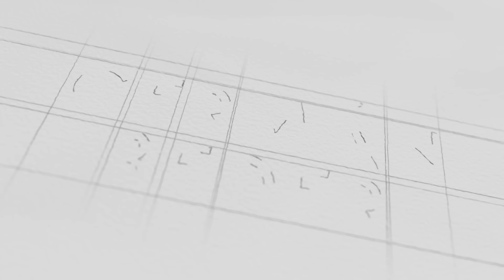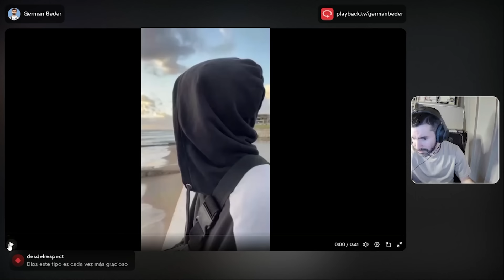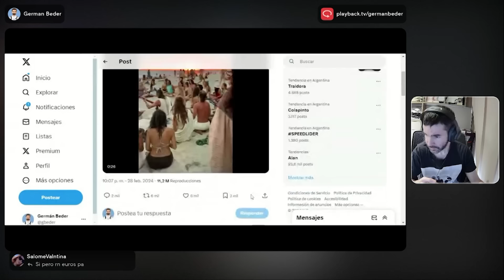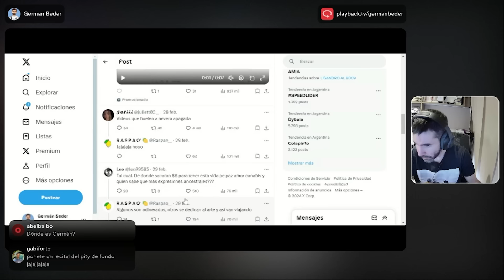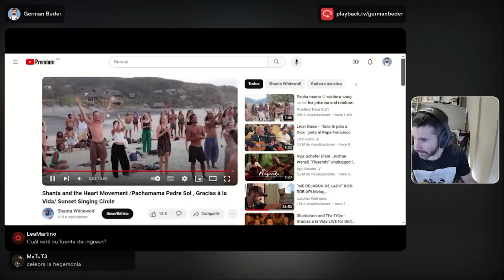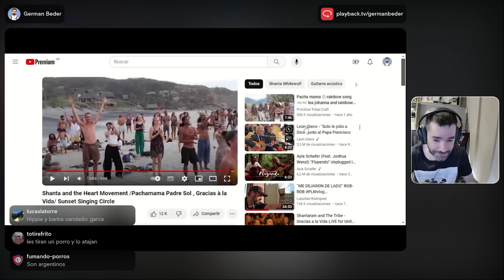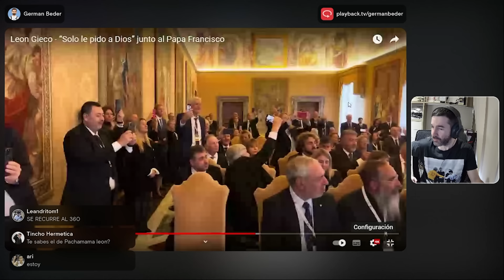LO MEJOR DE GERMAN BEDER #1 | Compilado de Stream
Compilado de clips de los streams en Playback.tv.